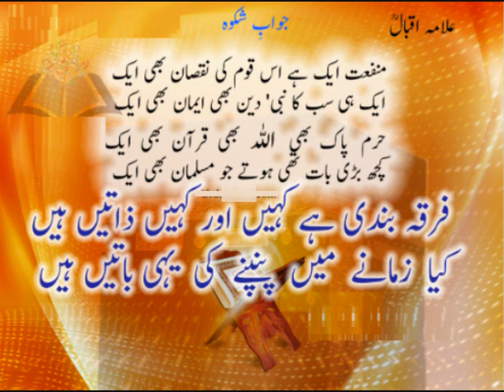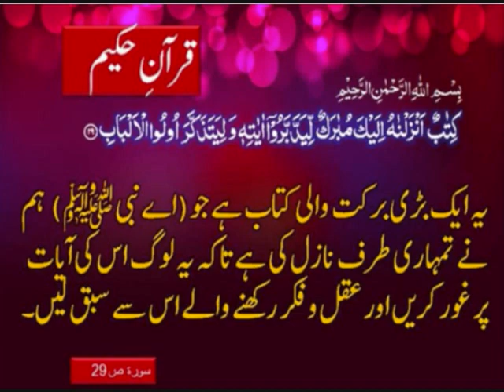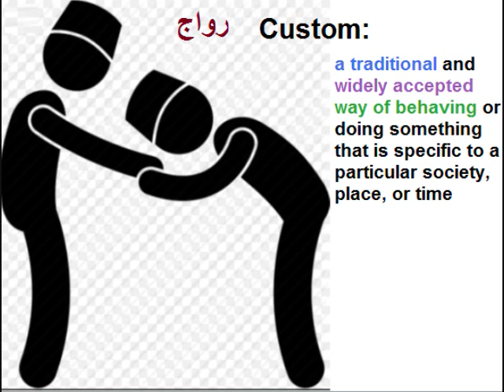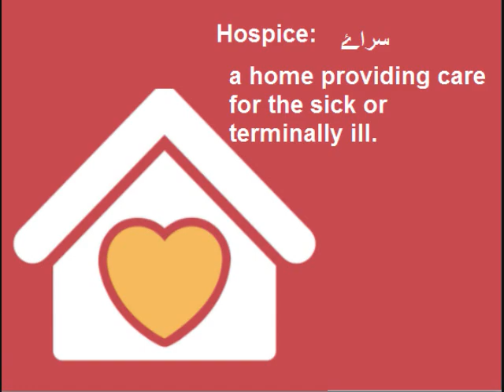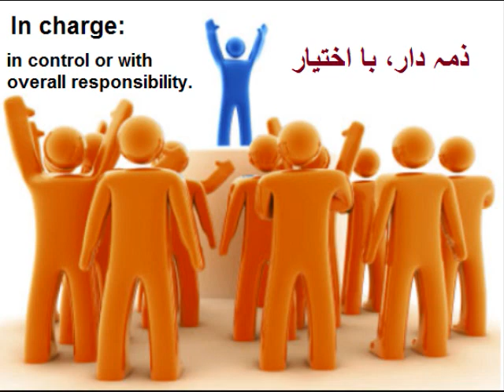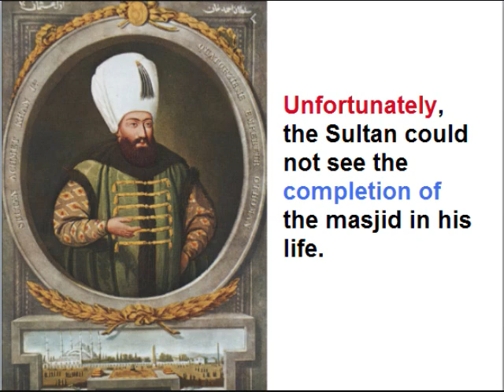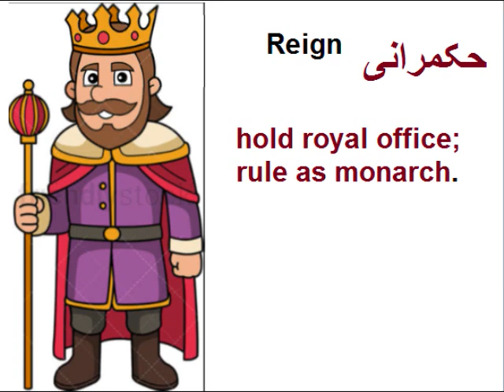Class 9 - English - Unit -7.2.Sultan Ahmad Masjid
9th English unit 7 Lesson 2, Sultan Ahmad Masjid in urdu
9th English unit 7.2, Sultan Ahmad Masjid in urdu